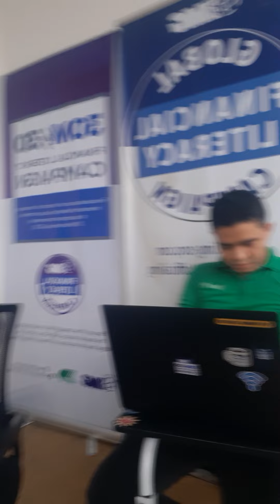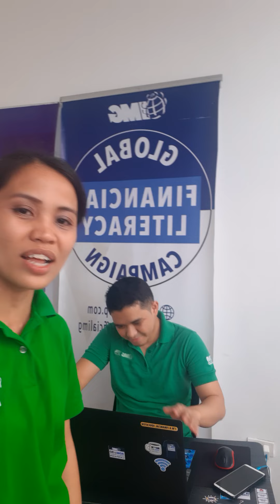IMG Lucena with Coach SANDY MERCURIO from ISABANG on the spot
SHARING IMG MISSION